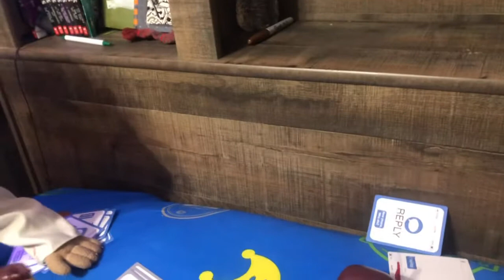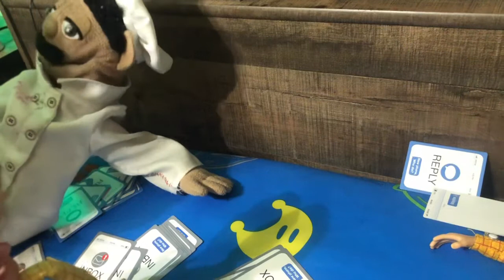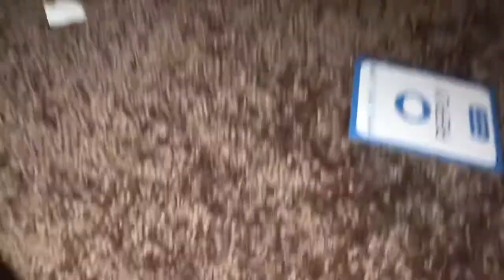Souis Lwan Ep. 13 | Stuck (RE-UPLOADED) [Read Desc.]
This was re-uploading thinking I was gonna rid of the Souis Lwan series, but here we are